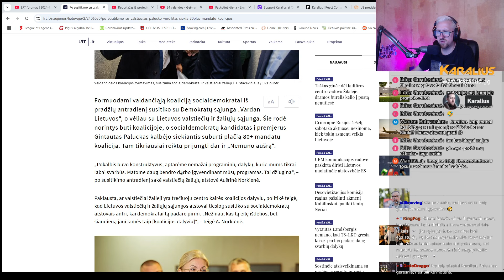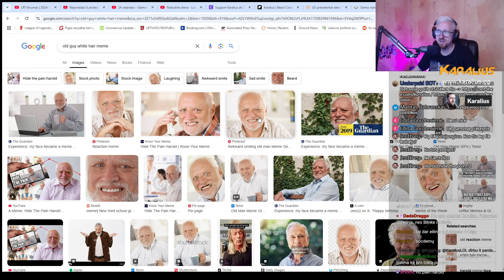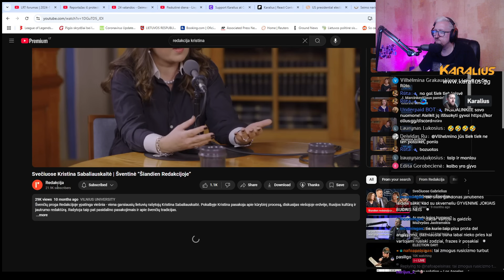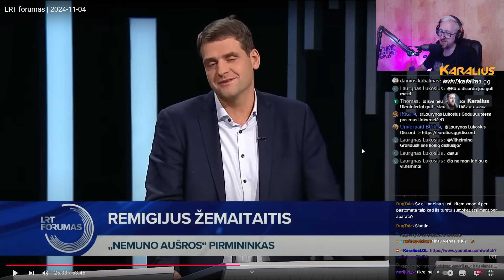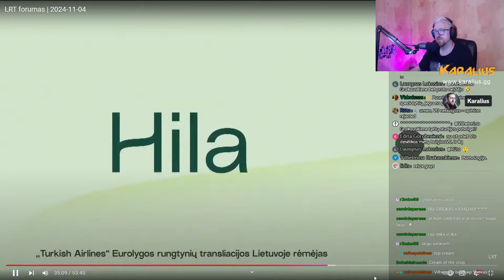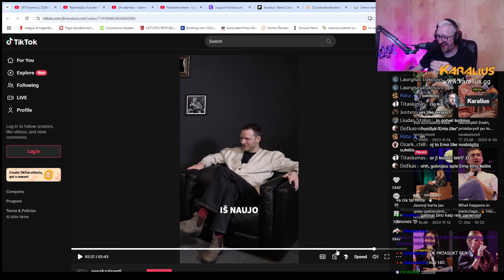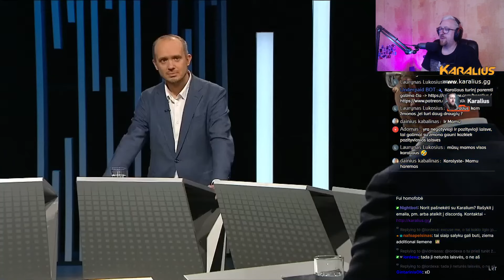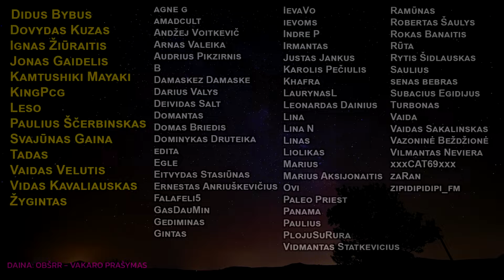Žemaitaitis bando nelikt už borto koalicijos dėliojime. LRT FORUMAS | Karalius Reaguoja